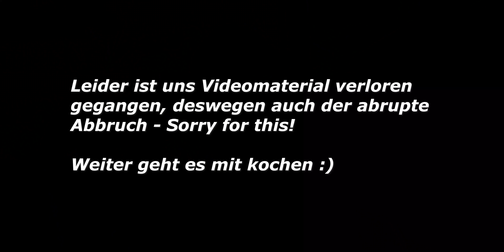Vlog #61 Beeren Tasting, Schlamm-Pool-Party & Boden raus im Nebengebäude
Wir hoffen, Euch gefällt's und lasst uns gerne ein Abo da und Euer Feedback in den Kommentaren.

Grüße
Dan & Sara

Schaut auch gerne auf unseren Hauptkanälen vorbei: Daniel macht alles rund um unsere Haussanierung und Sara veröffentlicht Videos zum Thema Curvy Fashion & Beauty.